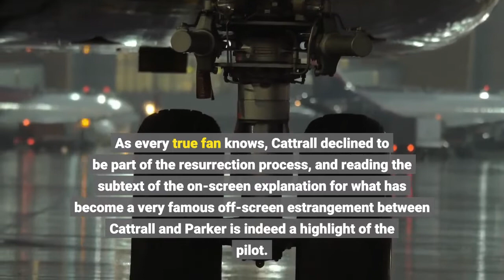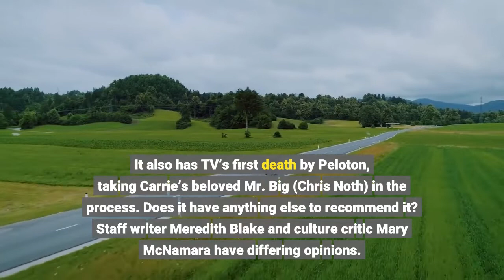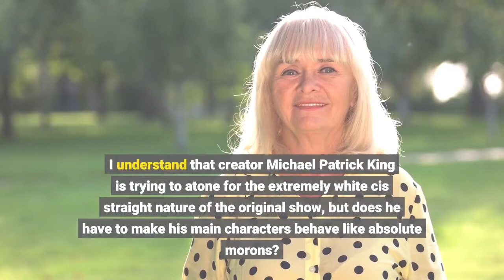How terrible is the 'Sex and the City' reboot We duke it out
The “Sex and the City” reboot “And Just Like That... ” hit Earth by way of HBO Max on Thursday morning, like the asteroid in “Don’t Look Up” and with potentially similar results; a quick glance through early reviews raise the specter of a franchise-extinction event. Still, critics are not the audience; “SATC” fans are the audience. And no doubt there are millions of viewers who long to know what Carrie Bradshaw (Sarah Jessica Parker), Miranda Hobbs (Cynthia Nixon), Charlotte York (Kristin Davis) and Samantha Jones (Kim Cattrall) are up to as they sashay through their sixth (and seventh) decade. Well, not Samantha. As every true fan knows, Cattrall declined to be part of the resurrection process, and reading the subtext of the on-screen explanation for what has become a very famous off-screen estrangement between Cattrall and Parker is indeed a highlight of the pilot. Samantha, we are told, has gone to London after, we later discover, Carrie fired her as her publicist. Not surprisingly, Samantha is not responding to Carrie’s texts. Everyone else is present and accounted for, however, including the late, great Willie Garson, who died as the series was being shot. So if nothing else, “And Just Like That... ” has Garson’s final performance. It also has TV’s first death by Peloton, taking Carrie’s beloved Mr. Big (Chris Noth) in the process. Does it have anything else to recommend it? Staff writer Meredith Blake and culture critic Mary McNamara have differing opinions. Mary McNamara: It is impossible for me to overstate how awful I think the first episode is, and the second episode comes in a close, well, second. So awful I was screaming. So awful I was fast-forwarding through the most cringeworthy bits and then having to double back in the vain hope they were not as cringeworthy as I thought they were going to be. Where to start? With the lunch during which Miranda talks about podcasts like she is 150 years old and Charlotte tells her to dye her hair? With Carrie and Mr. Big smooching over red wine, while Carrie salts the fish and Big rhapsodizes Todd Rundgren? (I could have lived my entire life without hearing Chris Noth sing along to “Hello It’s Me” — just as I could have lived my life without seeing Big masturbate, a scene over which I will draw a veil. )Maybe when Charlotte tries to force her skater-kid daughter into a frilly designer dress or when Miranda acts like having a young Black female law professor in braids is something remarkable. I understand that creator Michael Patrick King is trying to atone for the extremely white cis straight nature of the original show, but does he have to make his main characters behave like absolute morons? Charlotte has never been the edgiest tool in the box, but I know she reads Vogue, where style can mean pants.